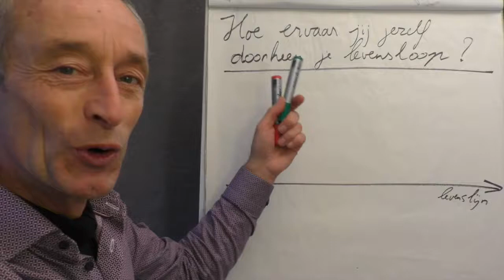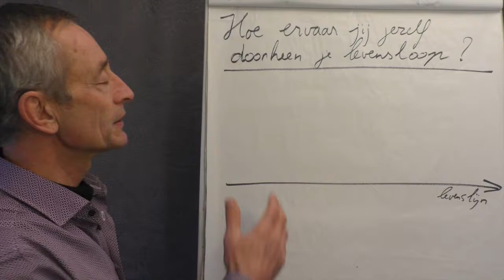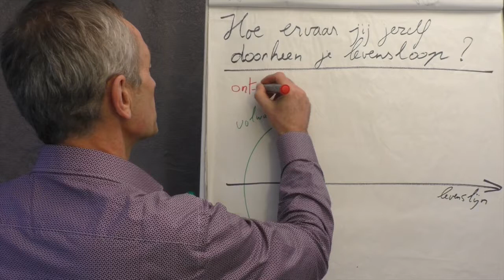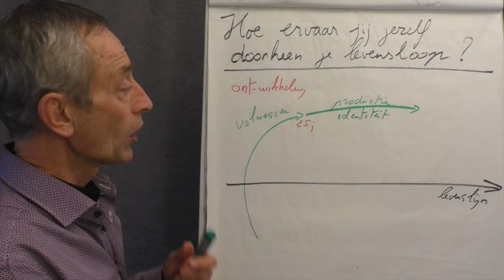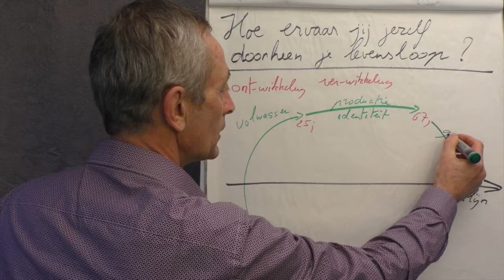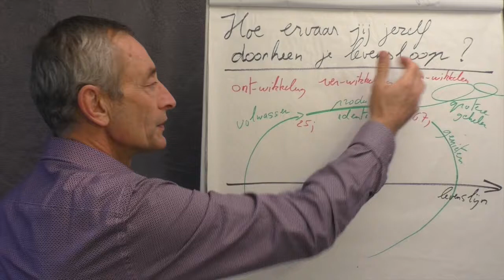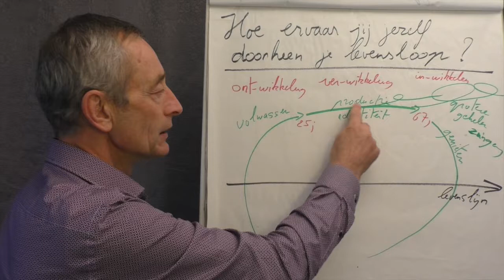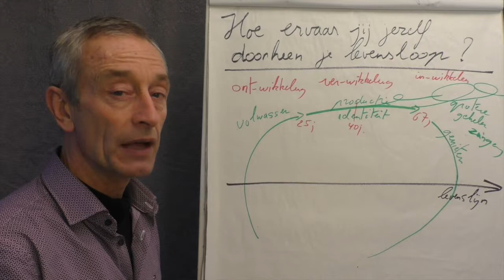Ontwikkelingsgericht! Wat maakt het leven de moeite waard?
Deze vraag is een zinsvraag. De vraag durven stellen en er je leven door laten bepalen, is heel wat. Het zal je veel opleveren, aan diep geluk, innerlijke rust en vrede, als je je leven laat bepalen door je antwoord.